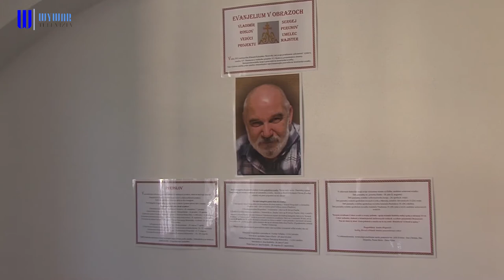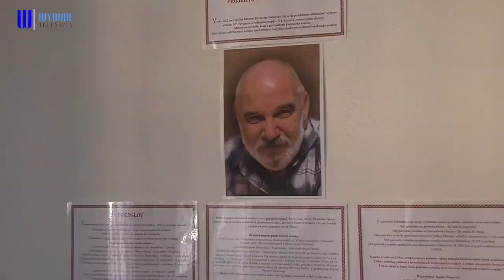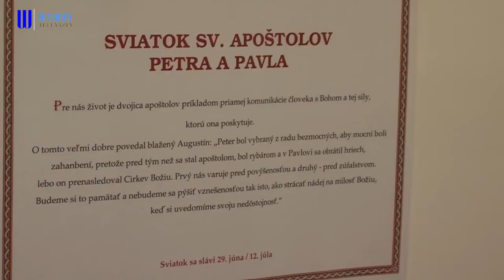Mestské múzeum a galériu krášlia drevené ikony